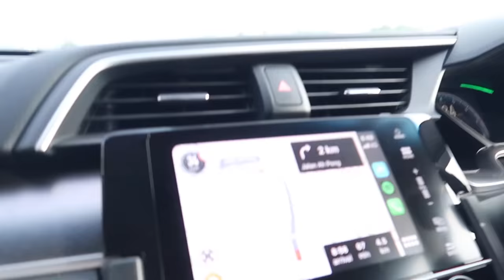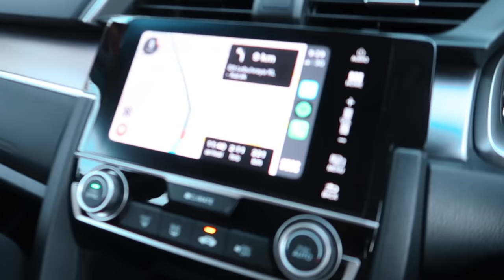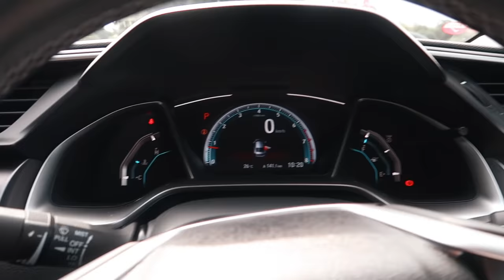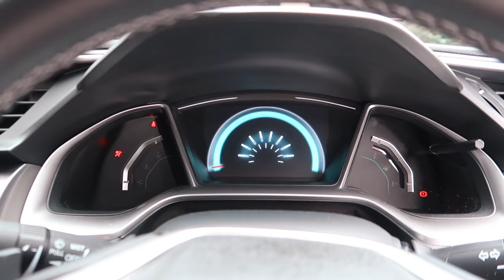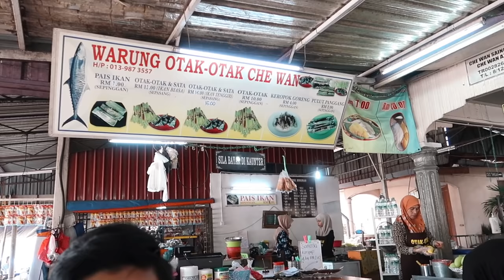SIKIT LAGI NAK KENA TARIK OMBAK! - VLOG Terengganu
VLOG Terengganu!
SyafiqHangouts
Music Credits